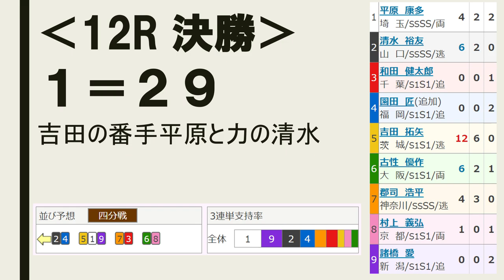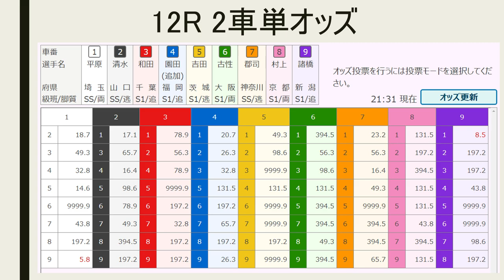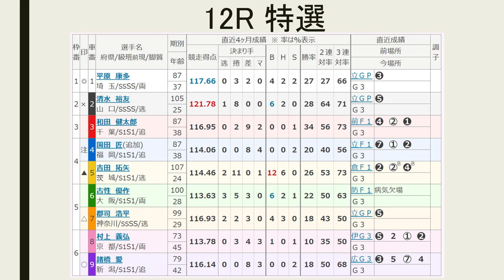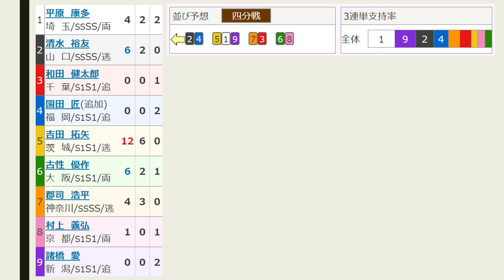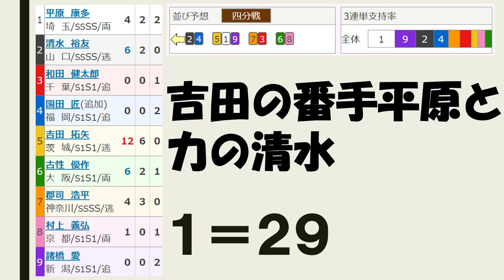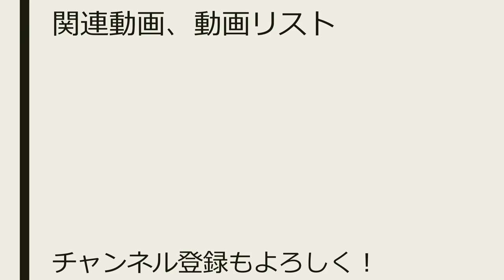【G3 競輪 立川記念 】 初日 12R 特選【競輪予想 ：Keirin 2020.01.04】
2020年初の競輪グレードレース＆競輪予想

12レース　Ｓ級初日特選
(3)和田健太郎　千葉87期
(4)園田　匠　福岡87期
(5)吉田拓矢　茨城107期

（6）古性－（8）村上
（2）清水－（4）園田
（7）郡司－（3）和田
（5）吉田－（1）平原－（9）諸橋

吉田の積極策を足場に平原抜け出す。相手はやはり力つけた清水
１＝２９